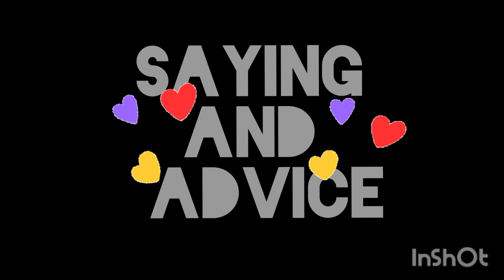ANG LABAN NA AKING SINUKUAN